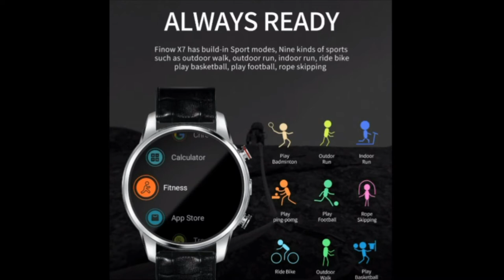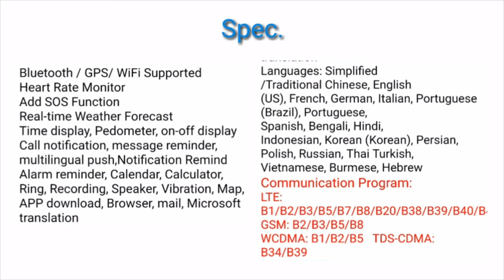Finow X7 แนะนำนาฬิกา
Specification

Model: Finow X7
Display Screen:1.39 inch 400*400 AMOLED Screen
Color: Black, Silver
Compatible System: Android/ IOS
Android OS: Android 7.1
Bluetooth version: Bluetooth 4.0
RAM 1GB + 16GB ROM
SIM card slot: Nano SIM Card
Battery capacity: 600mah
2.0MP HD Camera
CPU Model: MTK 6739 Quad Core 1.28GHz
Waterproof grade: IP67
Material: Stainless steel Watch Case, TPU Leather Hybrid Strap

Functions:
Bluetooth / GPS/ WiFi Supported
Heart Rate Monitor
Add SOS Function
Real-time Weather Forecast
Time display, Pedometer, on-off display
Call notification, message reminder, multilingual push,Notification Remind
Alarm reminder, Calendar, Calculator, Ring, Recording, Speaker, Vibration, Map,
APP download, Browser, mail, Microsoft translation
Languages: ไทย, Simplified /Traditional Chinese, English (US), French, German, Italian, Portuguese (Brazil), Portuguese,
Spanish, Bengali, Hindi, Indonesian, Korean (Korean), Persian, Polish, Russian, Turkish, Vietnamese, Burmese, Hebrew

Communication Program:
LTE: B1/B2/B3/B5/B7/B8/B20/B38/B39/B40/B41
GSM: B2/B3/B5/B8
WCDMA: B1/B2/B5   TDS-CDMA: B34/B39